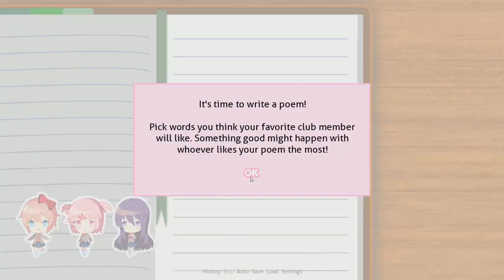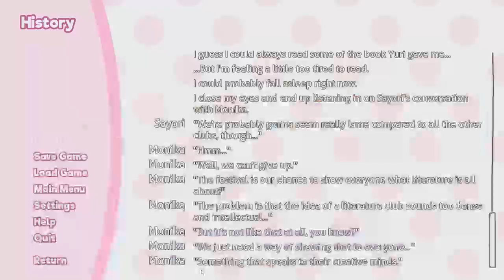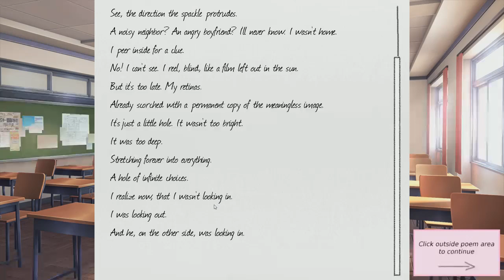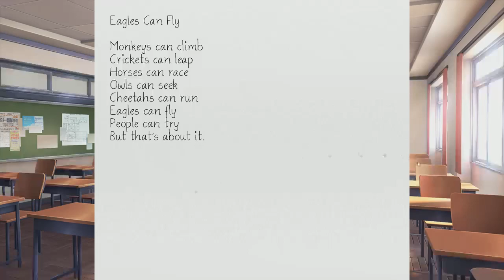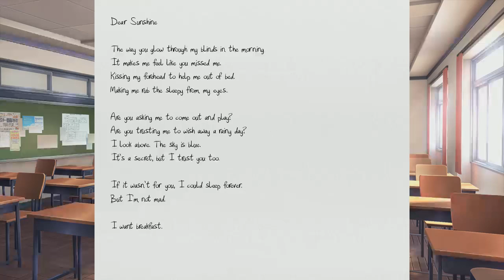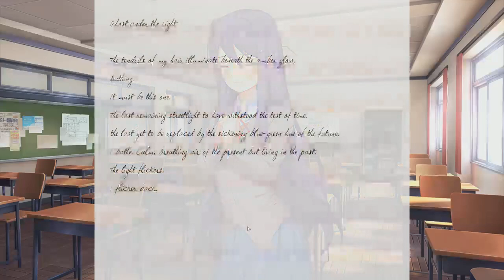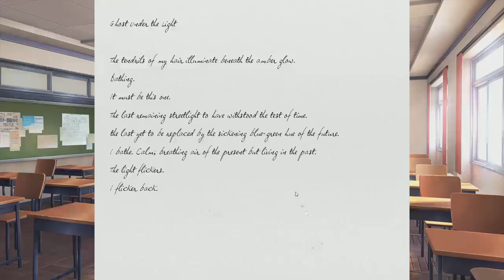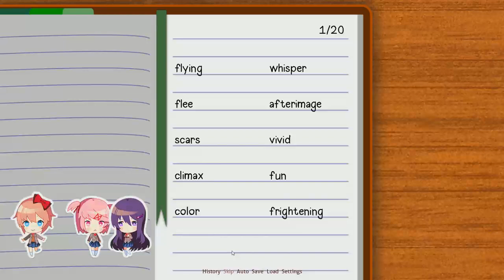Poem Time! (Doki Doki Literature Club) #1